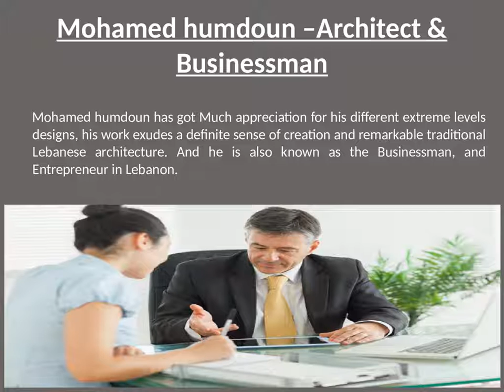The Amazing Architectural - Mohamed Humdoun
Are you looking for the creative architecture in Lebanon? Get connected with the Mohamed-Humdoun. He is excellent in architectures field and his creative designs are world famous. He is completed various projects and gives effective services by his excellence to their clients.